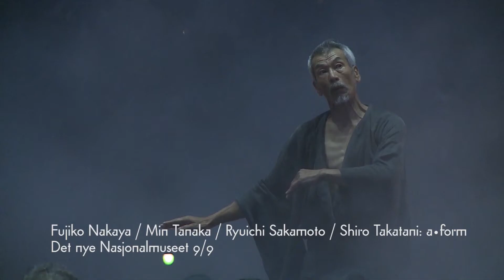Ultima 2017 – Revisited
Gjensyn med noen av høydepunktene fra Ultimafeativalen i Oslo, 7. - 16. september 2017.
Filmet av Karoline Finnema / Ultima.